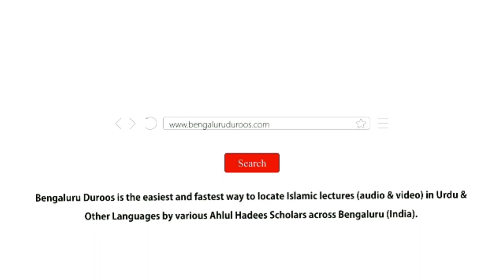Silsila-e Tauheed o Shirk (Ep 1) | Tauheed Ki Marifat Allah Ka Haq Hai by Hafiz Abdul Haseeb Madani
Topic: Tauheed Ki Marifat Allah Ka Haq Hai

٠٠٠٠٠٠٠٠٠٠٠٠٠٠٠٠٠٠٠٠٠٠٠٠٠٠٠٠٠٠٠٠٠٠٠٠٠٠٠٠